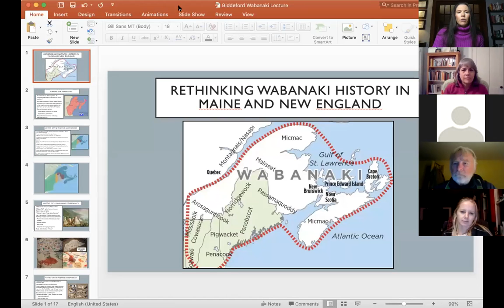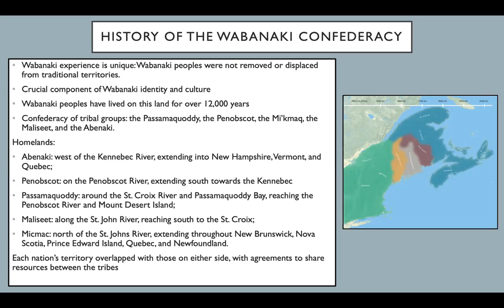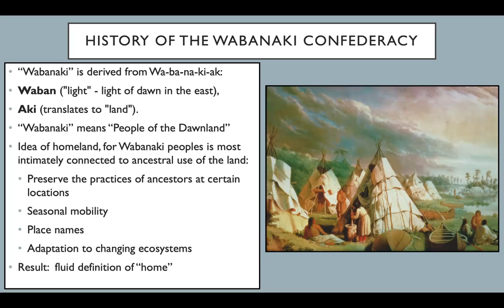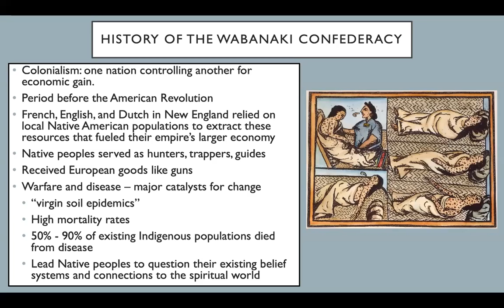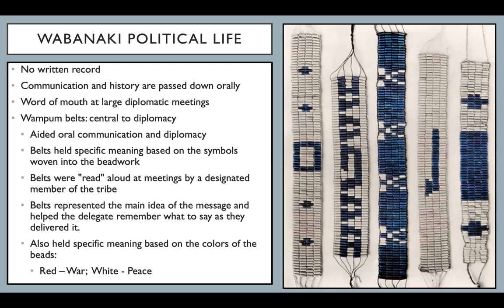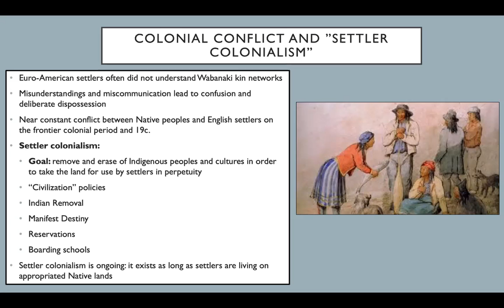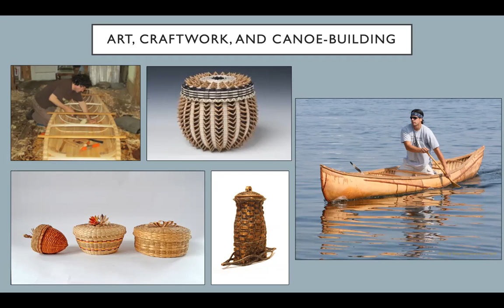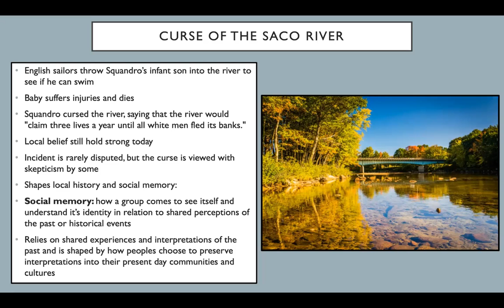Rethinking Wabanaki History with University of Southern Maine Professor Jennifer McCutchen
McArthur Library and the Biddeford Historical Society welcomed Jennifer McCutchen, Assistant Professor of History at the University of Southern Maine, as she lead us through new ways to think about Wabanaki history in Maine and New England. Though native people have lived on this land for thousands of years, Indigenous history has long been explored through European and American lenses, normalizing the displacement of Native peoples within the larger narrative of United States History. In this illustrated talk, Professor McCutchen shared a wider perspective on the Wabanaki people, one that included their resilience, agency, and continued presence.